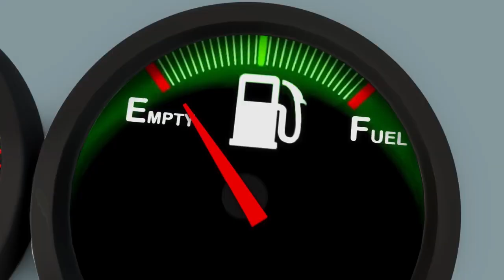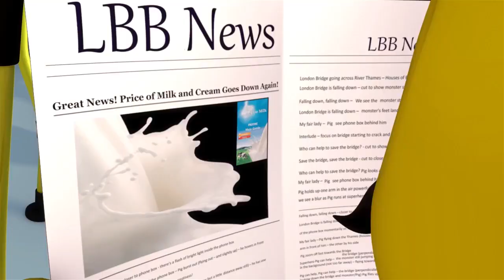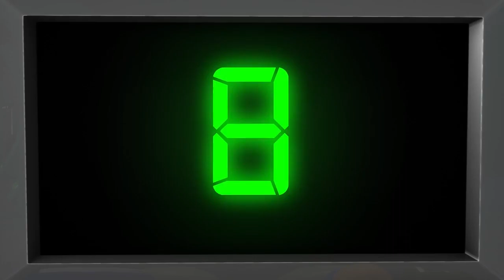Five Little Ducks | Nursery Rhymes for babies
These are nursery rhymes that your little one will surely enjoy. Please enjoy!